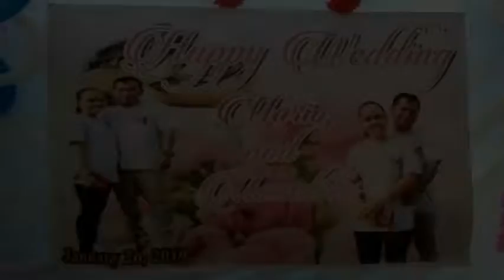Mario & Monalisa's Wedding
Mario & Monalisa's Wedding, January 26, 2019, Bamban Tarlac